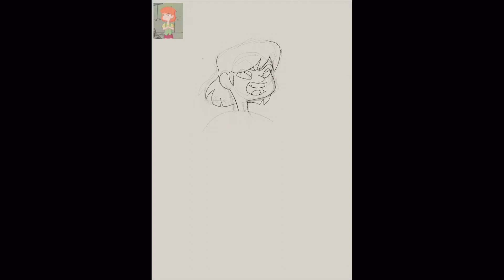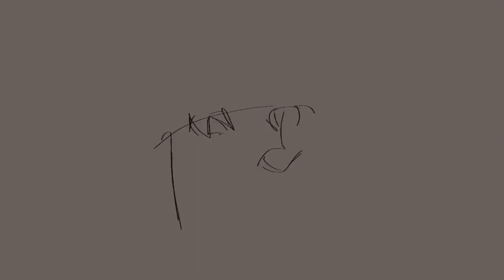Sam&Max FanArt SpeedPaint Compilation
A combination of a great deal of Sam and Max FanArt that were too short to have their own videos- so I’ve add them all together into a great big video for your enjoyment!